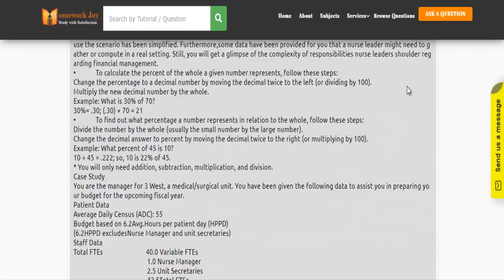UTA NURS4455 All Assignments Latest 2020 September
Question # 00617429

You have, no doubt, served as a leader in some situations, but you may not yet envision yourself as a leader in the nursing environment. This course is designed to help you recognize the leadership and management qualities you bring to the profession, sharpen and enhance those skills, and to encourage you to seek out leadership and management opportunities.